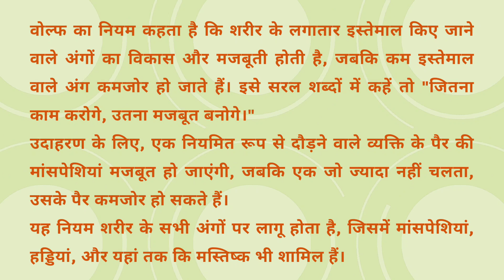What is Wolff's Law in Hindi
wolff's law of bone explains the effect of quizlet

Help us spread this video to reach out to as many people as possible so they can benefit from it too.
इस वीडियो को अधिक से अधिक लोगों तक पहुंचाने में हमारी मदद करें ताकि वे भी इससे लाभान्वित हो सकें।